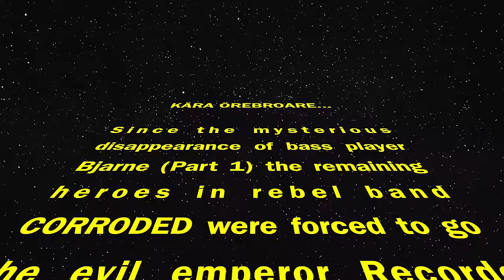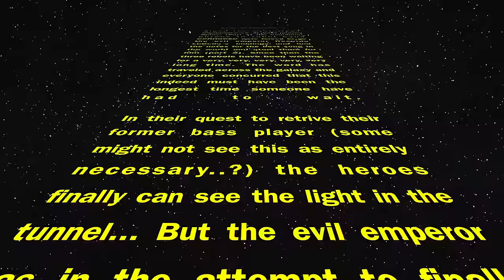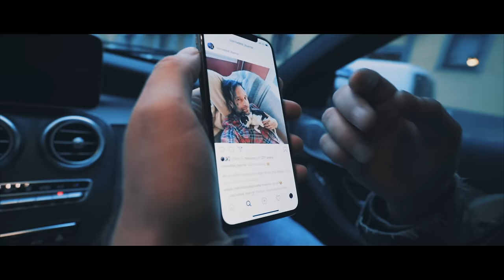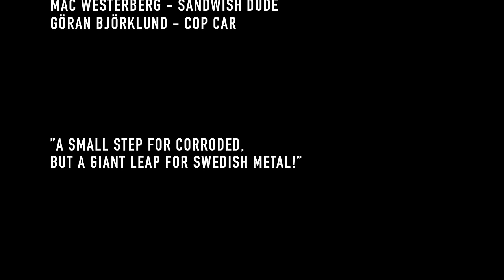CORRODED - Breathing (Official Music Video)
ROCK / HARD ROCK / METAL
Official Music Video for Breathing, third single of CORRODED’s 5th album BITTER. This is the third and last episode in a trilogy of videos produced by Bullsize Productions.
Released by Despotz Records

Directed by Ted Lindén at Bullsize Production”

---CAST---
CORRODED: Jens Westin, Per Soläng, Bjarne Elvsgård, Tomas Andersson
MUSTASCH: Ralf Gyllenhammar, Stam, David Johannesson
CLAWFINGER: Zak Tell, Jocke Skog, André Skaug
LILLASYSTER: Martin Westerstrand Skans
SUNGEN: Sungen
Recordo LaBello - Michael Moebius
Dart Vader - Sungen
Chewbacca - Eric Sandström

A huge thanks to everyone who had a part of this production!
It would not have been possible without you!
”A small step for Corroded, but a giant leap for Swedish Metal!”